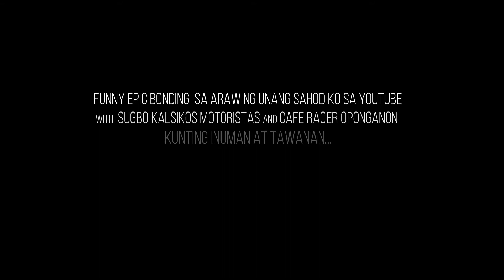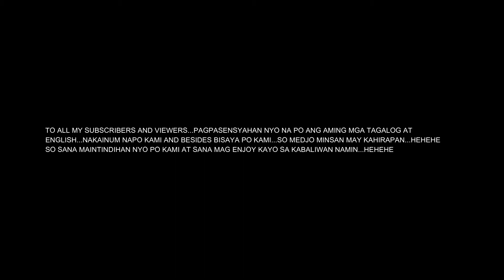First YOUTUBE salary celebrates with fellow Caferacers | ZEDMOTOPH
Zedmotoph first youtube salary, a simple celebration with Sugbo Kalsiko Moristas and Caferacer Lapu-Lapu members, namely; Betuel, John Ryan, Kenn and Anjorie. This was never planned.
Remember: Don't drink and Drive !

Thank you always and Ride Safe!!!

Video Credits to: John Ryan and Anjorie

Song: Creative Minds - Bensounds
Music Assets by: Bensounds

Song: Name of the Child - No Contract